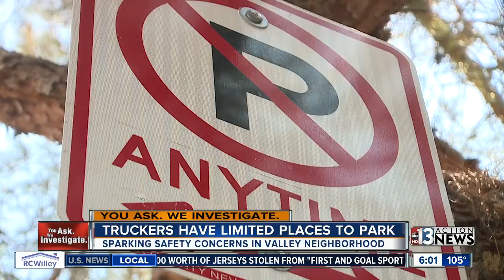Tired truckers have few parking options in Vegas